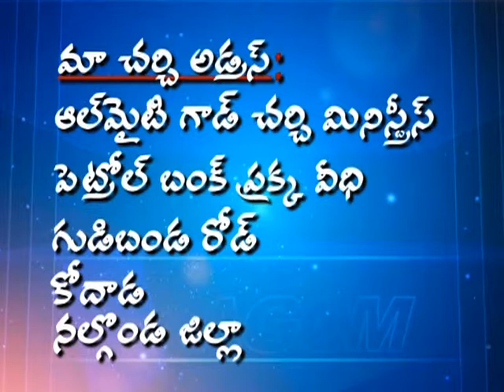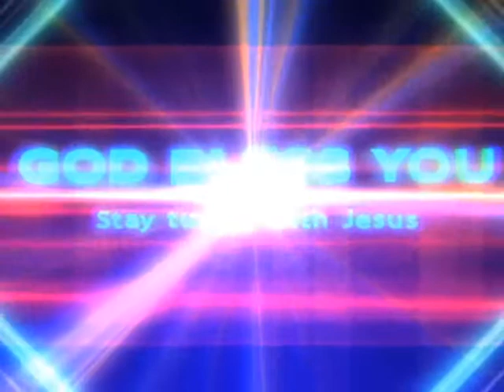Rev.Yedurumondi Moses Epi 13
Rev. Yedurumondi Moses is a son of God, He converted from Brahmin (Purohitha) family. He started a ministry ALMIGHTY GOD CHURCH Ministry at Kodad, and He preaching all over India and Other Contries also... May be everyday his calender dates are buzy with his crusades. He planted 34 churches in andhra Pradesh. God using him abundantly.
     His messages is very power full with the blessings of Jesus. Just listen once, you may not turn off. Please watch and Be blessed.